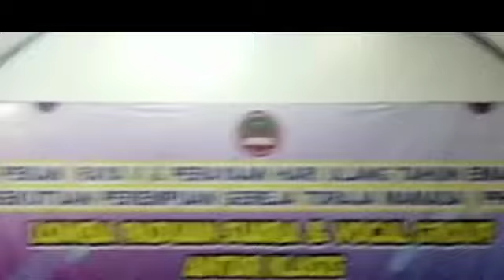Paduan Suara Klasis Rantebulahan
Pekan raya pprgtm di minake Klasis tanduk kalua
lomba paduan uara antar Klasis